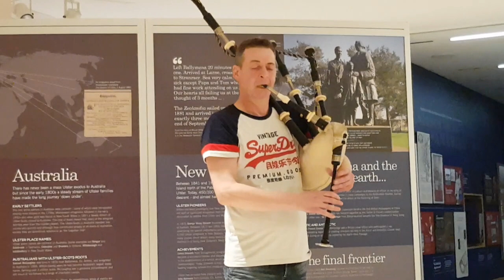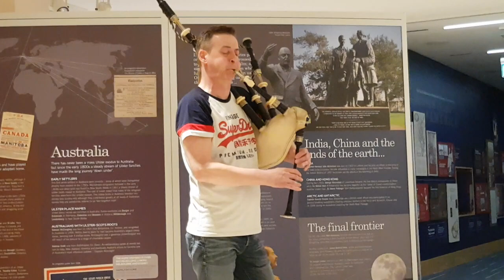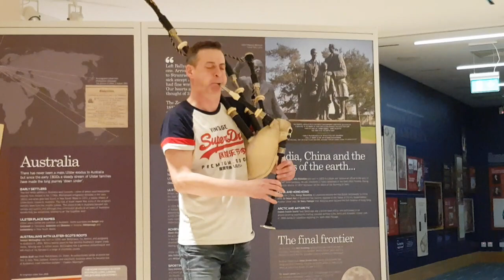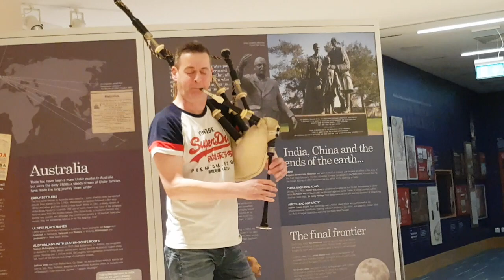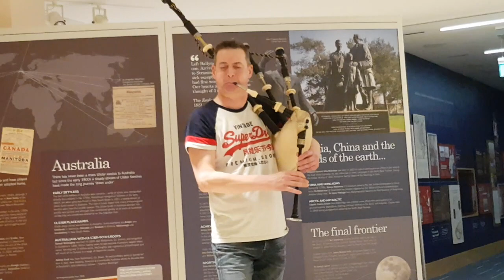Rory Grossart. M.S.R. 2020.